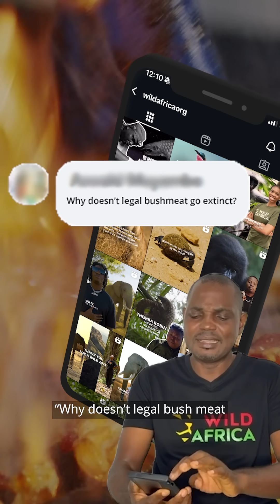Ask Dr. Mark - What Gives Bushmeat That Distinct Flavour? Dr. Mark Answers Your Questions | Part Two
📲 Enjoyed yesterday’s video? Here’s Part 2 of Ask Dr. Mark, where he addresses more of your questions about bushmeat!

Many people ask about the taste of bushmeat. Dr. Mark explains that it isn’t the meat itself that gives bushmeat its distinct “flavour,” but rather how it’s prepared and seasoned. The same flavours can be recreated with domestic animals or legal meat alternatives using the right spices and cooking methods. 🍲🍴

He also answers why some animals can be legally hunted or farmed without risking extinction: it’s because humans actively breed them to keep populations stable. By contrast, species like pangolins, which reproduce very slowly (just one baby every 18 months!), face a real risk of disappearing forever if we continue to hunt and eat them. ❗

YOU can help protect wildlife and human health by saying NO to illegal bushmeat. Because protecting nature protects us all. 🌿💚